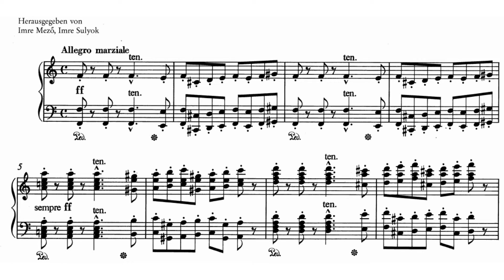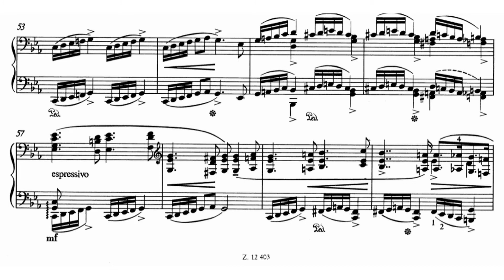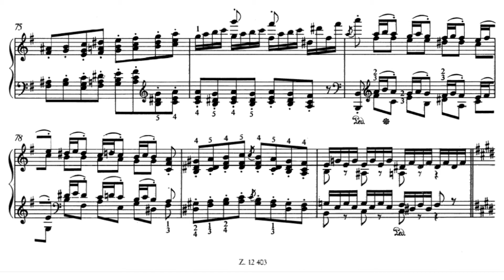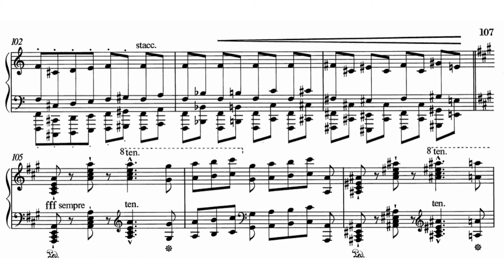Massenet/Liszt - Marche hongroise de Szabady - Revive Szegedin!, S.572 (Ferenc Kerek)